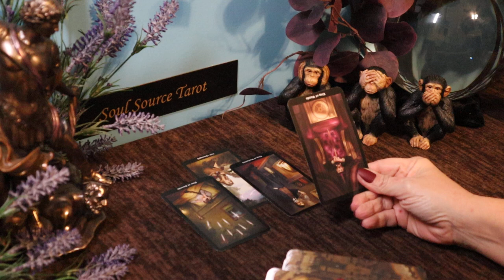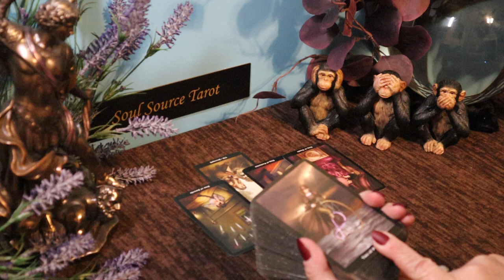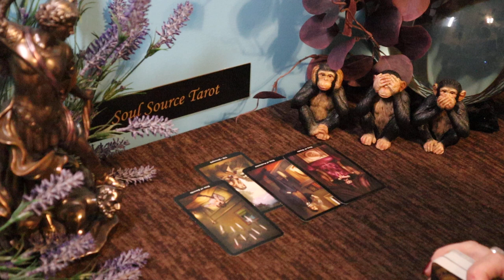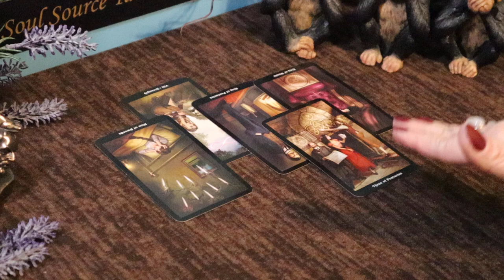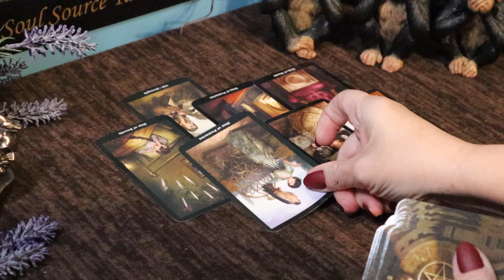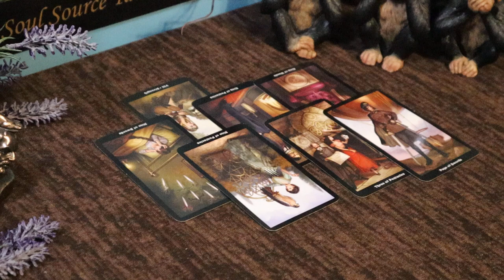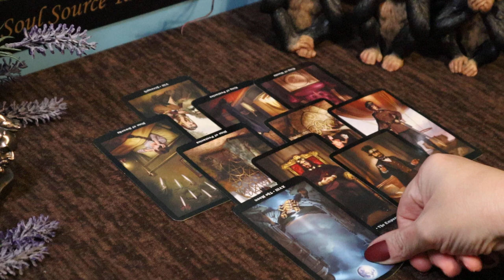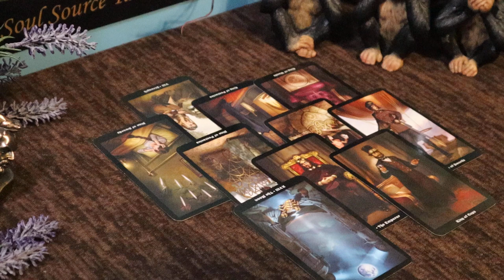The Daily Vibe ~ He’s Thinking About It ~ Daily Tarot Reading